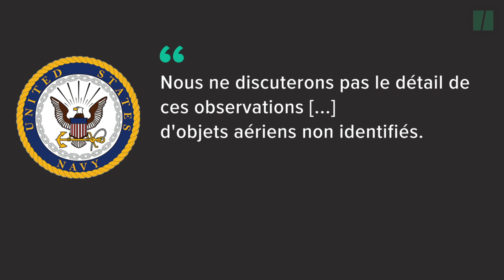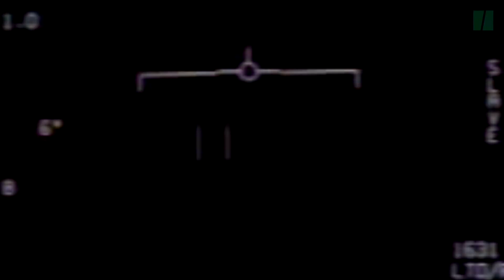ufo OVNI estranho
Earn bitcoins all day for free with FreeBitco
Camuflaje OVNI extranhoo comportamiento de una nube